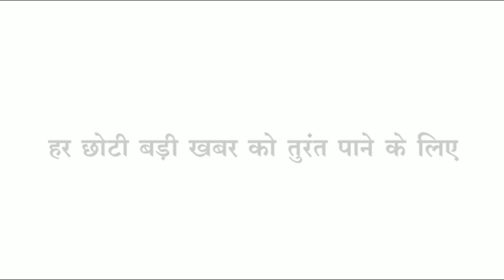Barwani अवैध रेत परिवहन कर रहे ट्रैक्टर को रोकने पर नगर सैनिक पर हमला